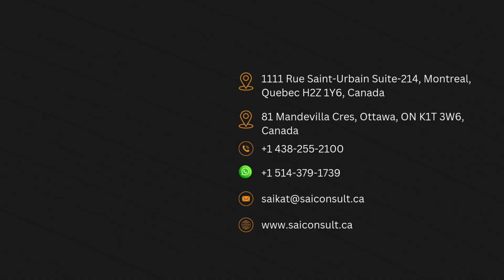The Future of Tech: Why Collaboration is Key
As the world becomes increasingly interconnected, the future of technology is being shaped by collaboration. The Internet of Things (IoT) is revolutionizing industries and transforming the way we live and work. From industrial IoT applications to consumer IoT devices, the potential for growth and innovation is vast. However, with the rise of IoT comes the need for robust security measures to protect sensitive data and ensure seamless communication between devices. Edge computing, embedded systems, and cloud IoT are just a few of the technologies that will play a crucial role in shaping tomorrow's tech landscape. Join us as we explore the exciting possibilities of collaboration in driving digital transformation and creating a smarter, more connected world. From smart energy and smart farming to smart cities and connected homes, the future of technology is being shaped by our ability to work together and push the boundaries of what is possible.